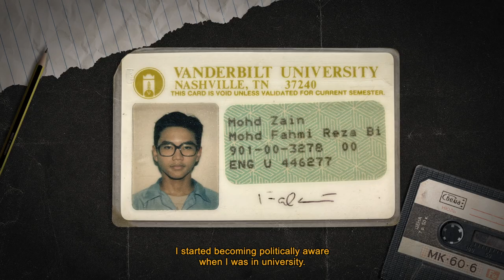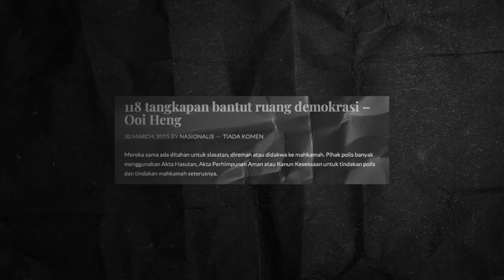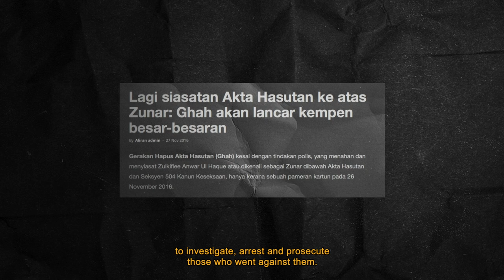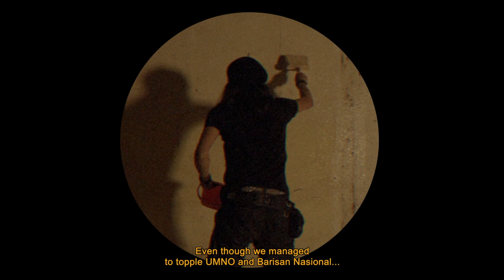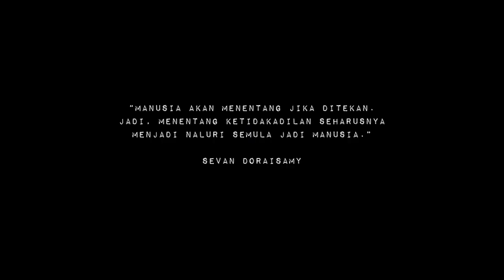Fahmi Reza: Seni Sebagai Senjata (Art As A Weapon)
“Seni Sebagai Senjata” merupakan sebuah dokumetari pendek arahan Art:tech yang menyentuh pemikiran & filosofi pereka grafik politikal disebalik grafik ‘Muka Badut’, Fahmi Reza.

Director : Art:tech
DOP & Camera : Christy Vignesh
2nd Camera : Art:tech
Producers : Sara Kong & Alea Rahim
Editor & Colorist : John Hafiz
Motion/Vfx : Art:tech
Sound design & Mixing : Santaroena

Thanks to : REXKL & Rumah Api

Special thanks to :
Sevan Doraisamy (Executive Director)
Magendran Raman (Vikadakavi)

Supported by SUARAM
In collaboration with V Studio Production

A production by Half.films